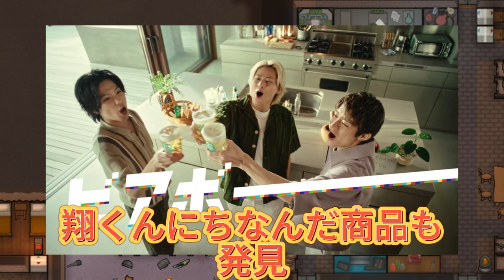【平野紫耀】驚愕！小さな酒屋が紫耀君の聖地に!? まさかの姿が…ビアボール完売！？小さな酒屋で待つ紫耀君ファンの熱い思い !?